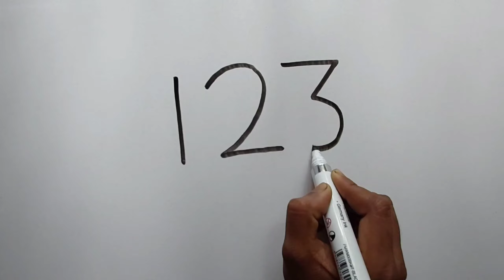How to draw a bird from letter 123.Easy bird drawing step by step for kids.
In this video we draw a an bird 🐦 for kids! Its easy to learn.Parents are encouraged to join in watching these kid friendly videos and help their kids to draw with us. Learning is so much fun through drawing in our easy how to videos for kids. Lets learn to draw together!